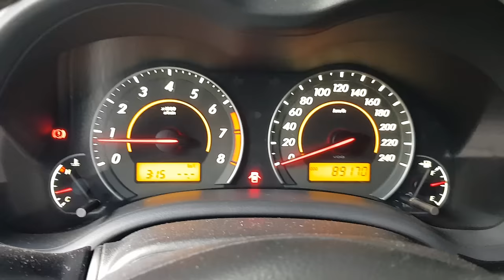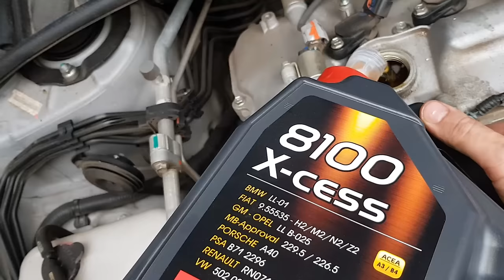Cambio de Aceite y Filtro | Toyota Corolla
Hoy vamos a ver como cambiar el aceite del Toyota Corolla año 2008 a 2012.

Vamos a necesitar:
1) Aceite sintetico y filtro.-
2) Herramienta especial para sacar la tapa del filtro.-
3) Llave de fuerza y tubo 14mm y 27mm